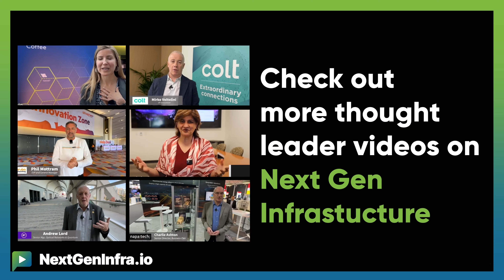MPLSWC24: Disaggregation and SRv6 have both arrived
Run Almog, Head of Product Strategy from Drivenets, provides insights from the show floor in Paris:

- Run discusses the emergence and significance of network disaggregation in the industry, with an increasing adoption of distributed chassis solution.
- He also highlights the technical depth of discussions at the MPLS Congress, and the focus on SRv6 and segment routing.